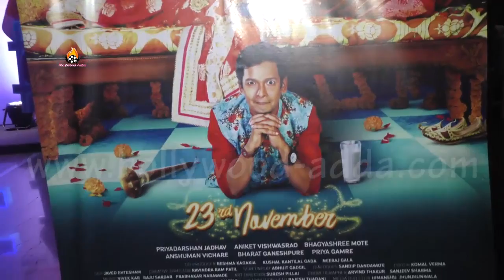Premiere Of Marathi Film Maaya Bayko Priyakar With Cast And Guest